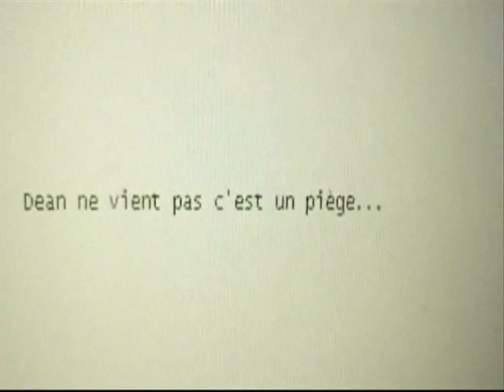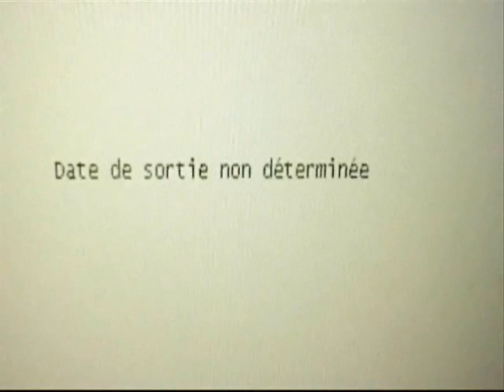Teaser Concept (Stop Motion)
Teaser d'un mini film en stop motion. Slight Dean.